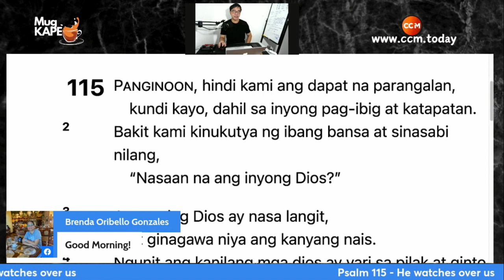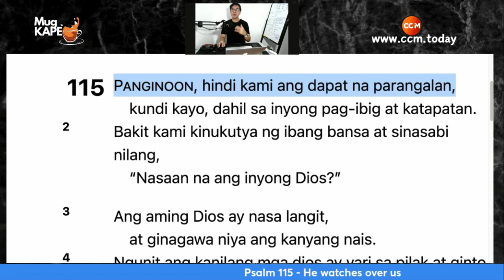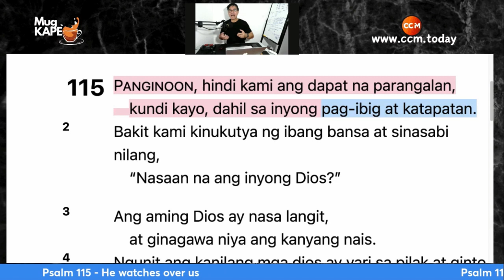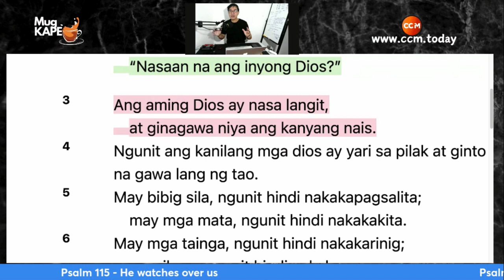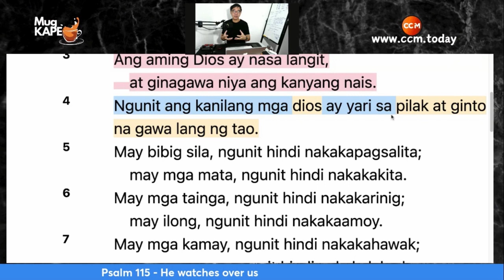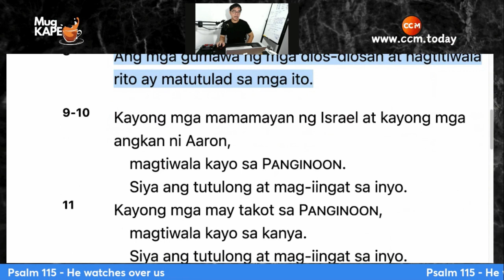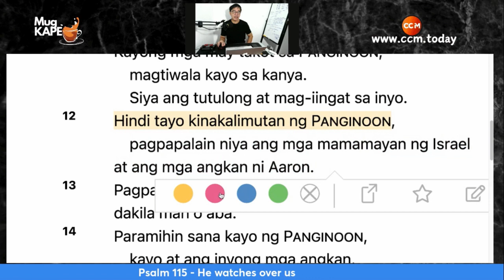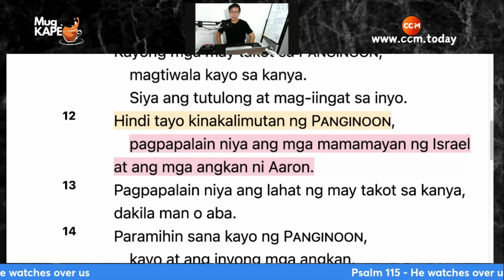Mayroong Mata Ngunit Hindi Naman Nakakakita | Psalm 115 God watches over us!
The psalmist continues to point out the foolishness of idolatry. Though you carve a mouth onto a piece of gold or silver, such does not impart the ability for such an item to speak. Though you give it eyes, it will never see.